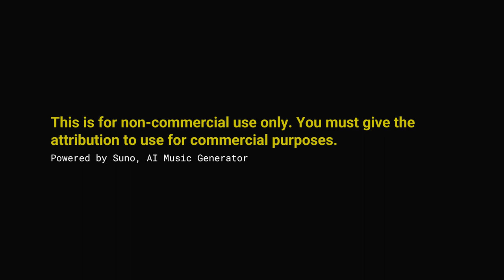Happy Mother's Day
*Title* Happy Mother's Day

Anyway, happy belated mother's day!